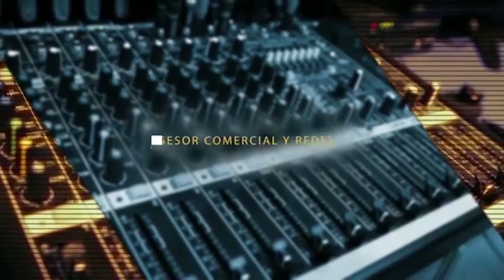DEPORTES en Ensenada con David Amos 02 Junio 2020